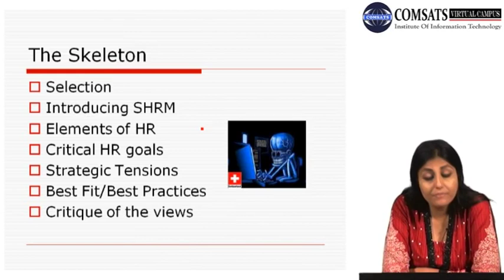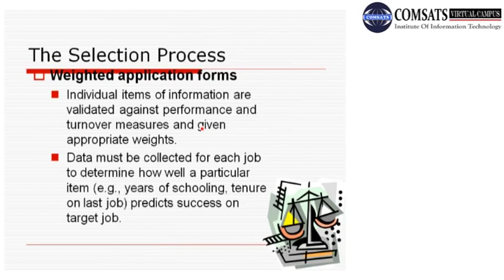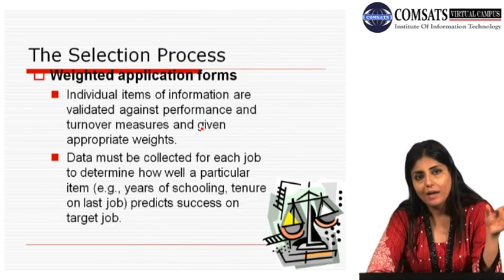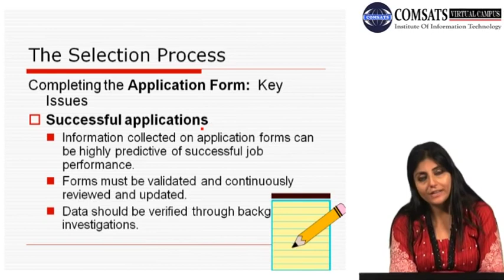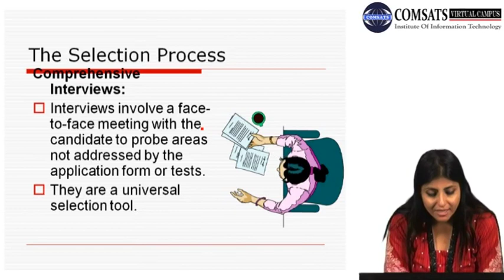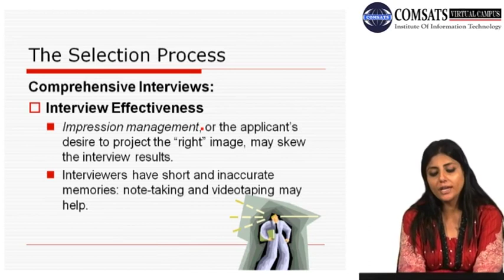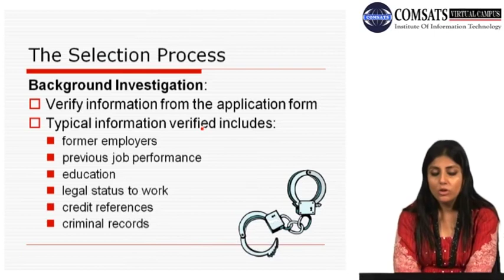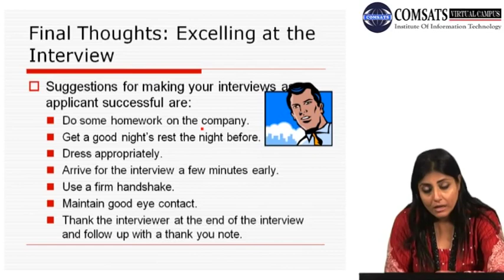The Selection Process Mgt300 Lecture in Hindi Urdu 26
Selection process in HRM PDF,
Selection process ppt,
Example of selection process,
Employee selection process PDF,
Explain the selection process of a service organization,